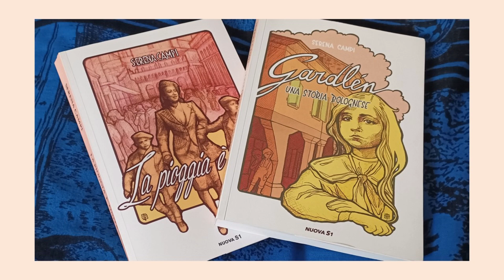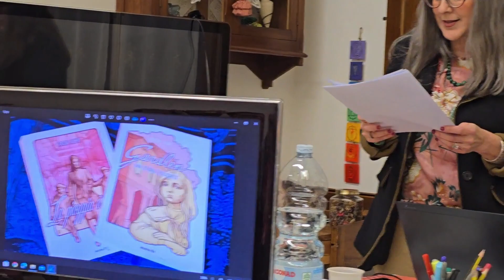Serena Campi racconta "Gardlèn" e "La pioggia è finita" a La Corte di Felsina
La scrittrice  Serena  Campi e l'editore  Pietro Cimmino ospiti a La Corte di  Felsina  parlano dei libri Gardlèn e la pioggia  è finita sulla storia  popolare della città di  Bologna tra le due  guerre mondiali.
Modera Anna Rita Delucca
( Riprese di  Fabrizio Malaguti)
( Montaggio di  A.R.D.)